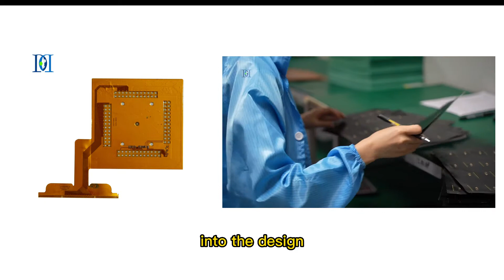fpc cable board with stiffener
fpc cable board sitiffener manufacturing process ,
Mondo Technology Co.,Ltd